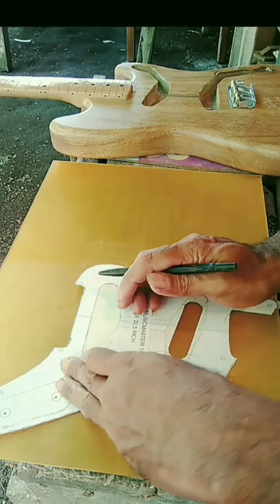How to make pickguard from Gold Acrylic Mirror looks like a Anodized - #35